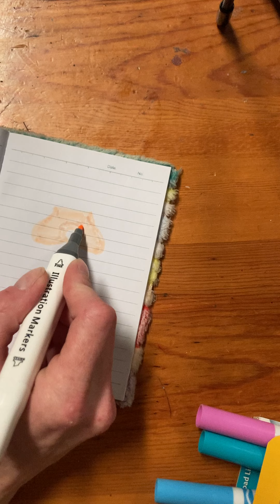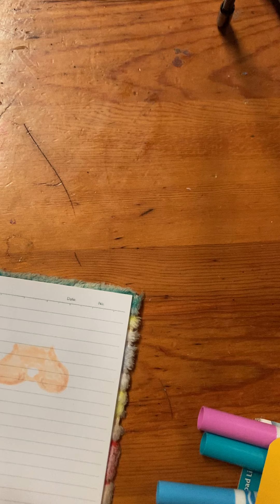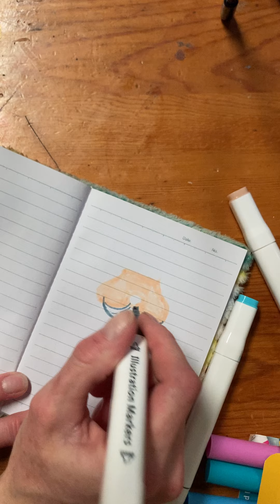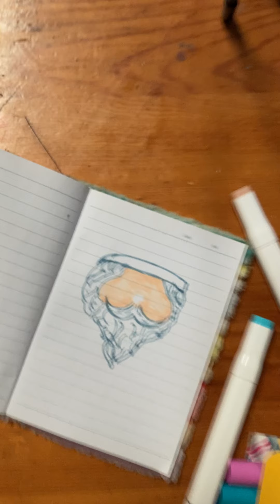Drawing Santa clause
Santa clause is coming to town!